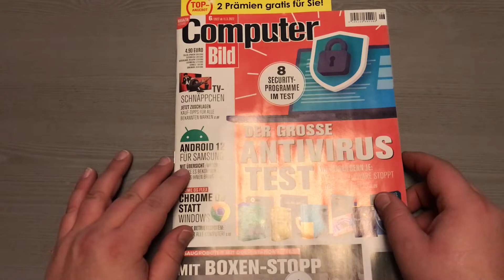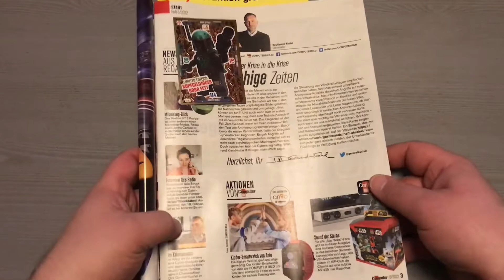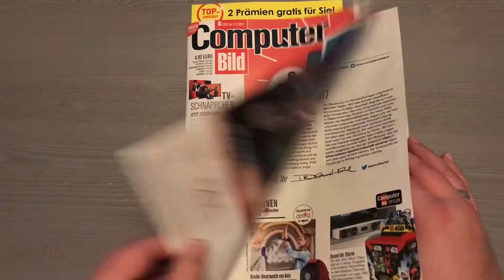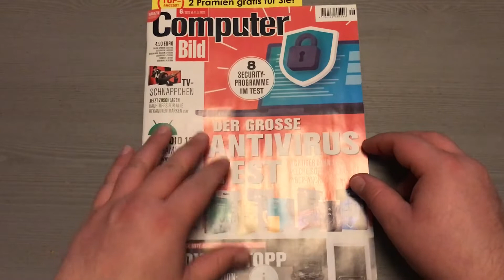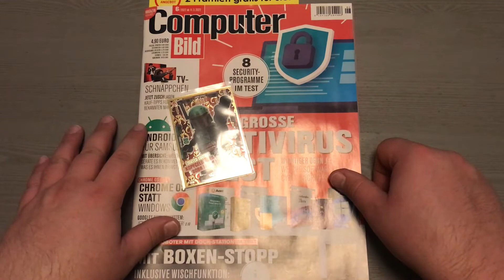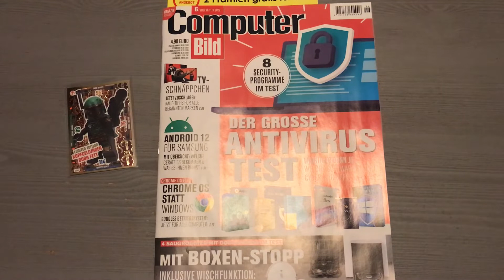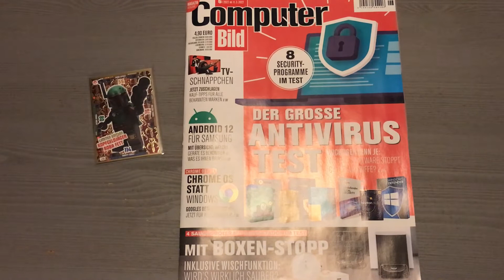Unpacking LEGO Star Wars - Serie 3: Computer Bild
Wenn Ihr alle limitierten Karten der LEGO Star Wars Sammelkartenserie haben wollt, kommt Ihr um diese Ausgabe der "Computer Bild" nicht drum herum. Außer vielleicht durch mein Gewinnspiel - viel Spaß :o)

Gewonnen hat: MaisTV